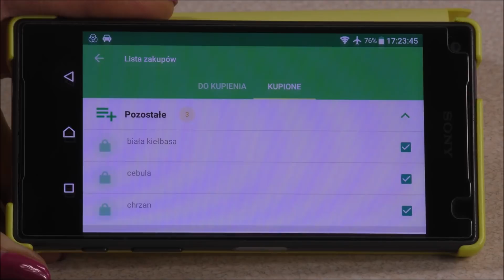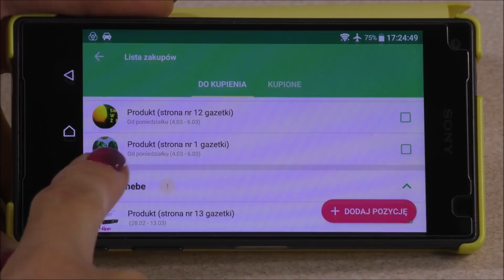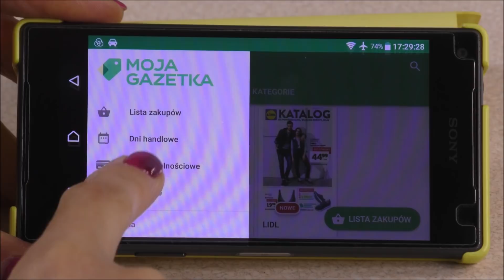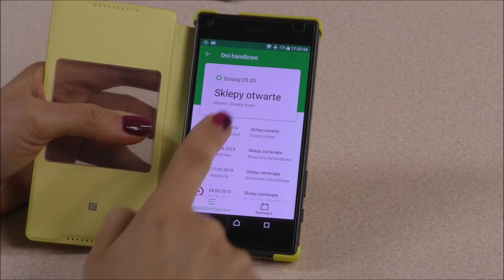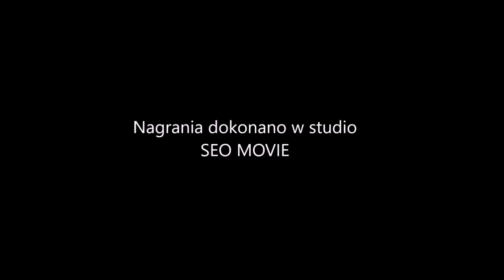Pyszna zupa chrzanowa z białą kiełbasą i jajkiem. Domowy przepis. MENU Dorotki.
Zupa chrzanowa przygotowana na wywarze z warzyw i wędzonych żeberek zaskakuje smakiem i może być podawana nie tylko w święta. Zapraszam na film jak zrobić taką wspaniałą i aromatyczną zupę.